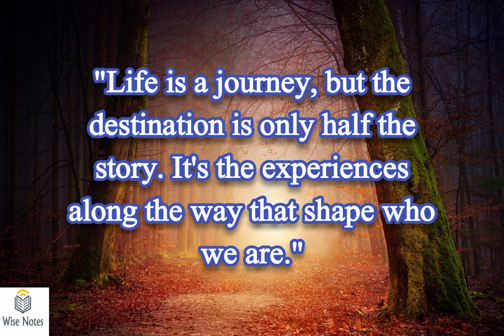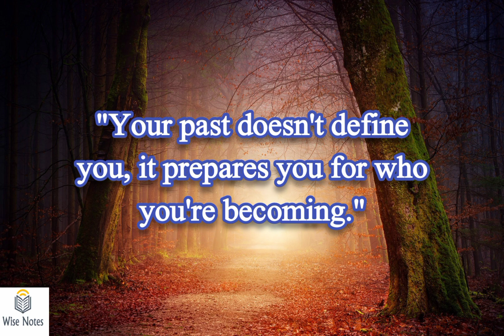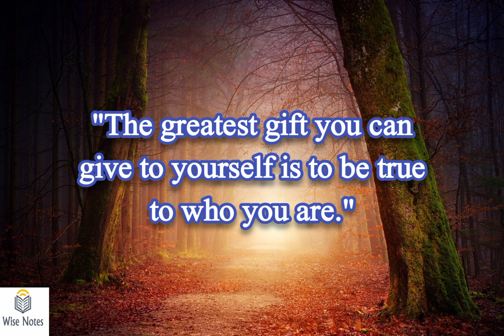Amazing quotes about life experiences